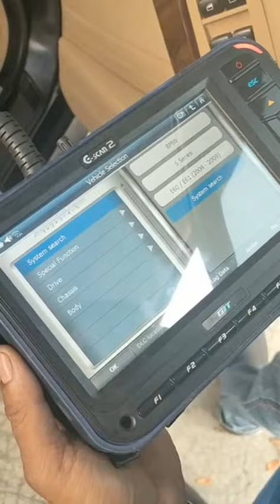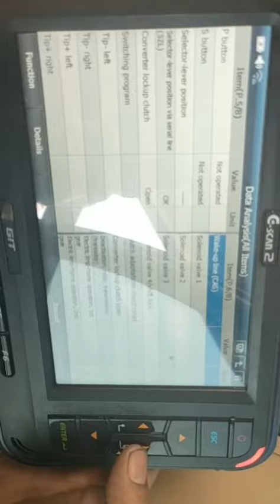Jasa cek mobil second Madiun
Jasa inspeksi mobil second Madiun

Kisah awal mula jasa cek mobil ini karena ada teman yang beli mobil second

berangkatlah mereka berdua untuk memilih mobil. Pilihan mereka jatuh pada mobil yang tampak gagah dan bagus hingga deal beli

Beberapa hari kemudian keluhan mulaAkhiri muncul dan mereka mengeluarkan beberapa juta agar si mobil nyaman dikendarai

Akhirnya kami menyiapkan jasa cek mobil area Madiun agar tidak alah pilih